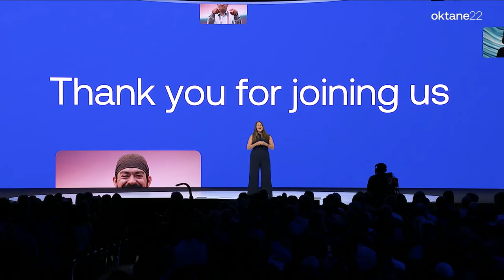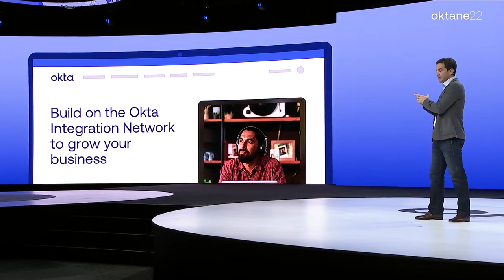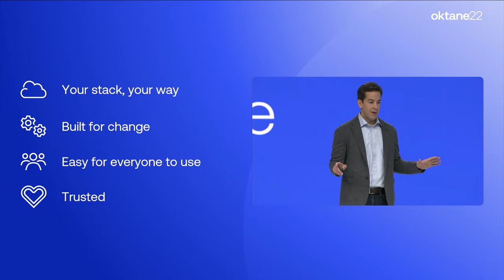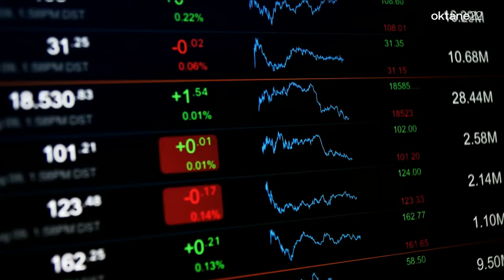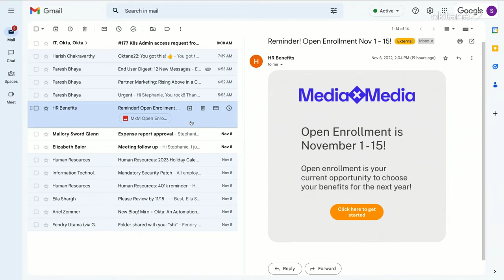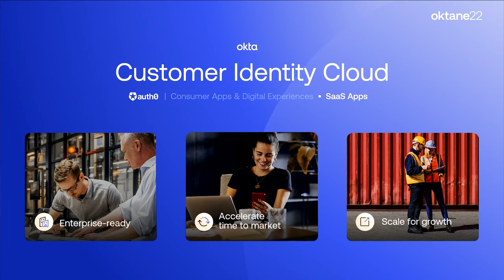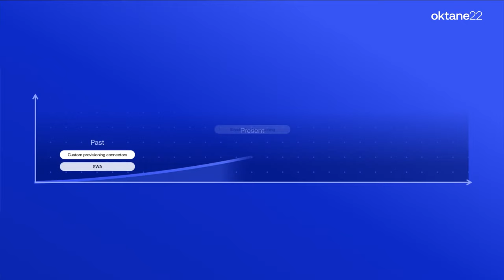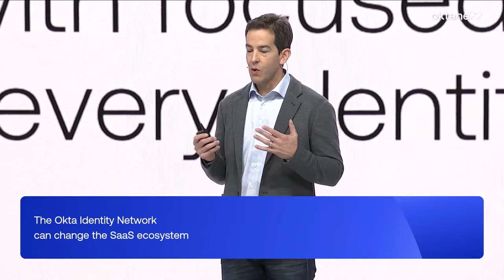Keynote: Identity Belongs to You | Oktane22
In ten years of Oktane, the world has changed. The way we interact and engage with technology has evolved, as has identity’s role in our lives.

Learn how Okta’s vision has grown to meet that new expanded role, freeing anyone to safely use any technology, and why that vision is more important today than ever before.

Hear directly from Okta customers who have transformed their organizations with identity, and see firsthand how Okta’s new innovations are propelling their businesses forward.

Get the first look at Okta’s future, where workforce and customer identity solutions come together to deliver unparalleled benefits to customers while shaping the future of the SaaS ecosystem as a whole.

Join Okta executives, product leaders, and technologists to be inspired by a future where identity belongs to you.